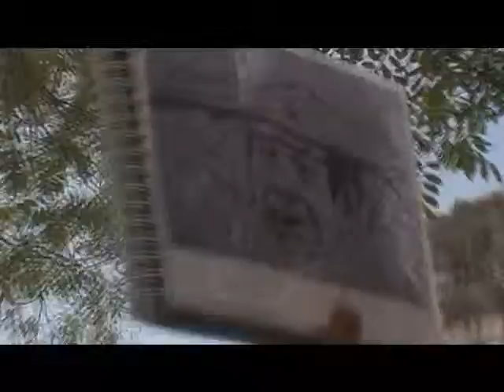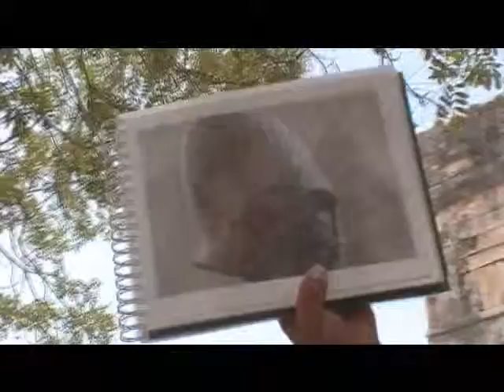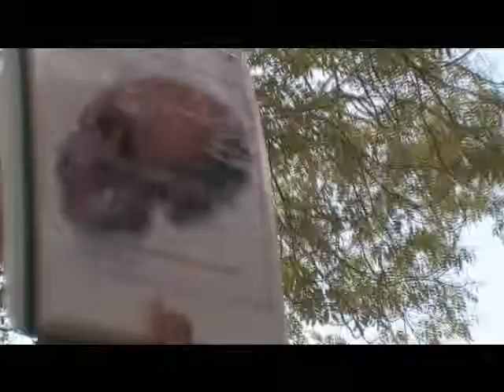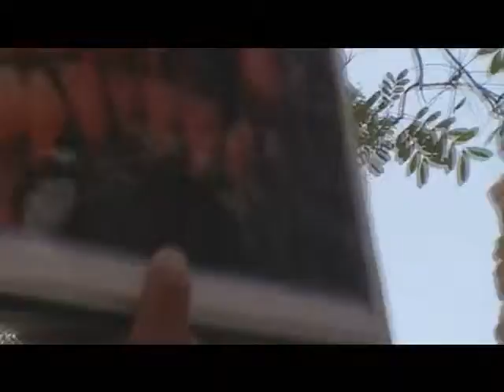Chichen Itza part 6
me at Chichen Itza